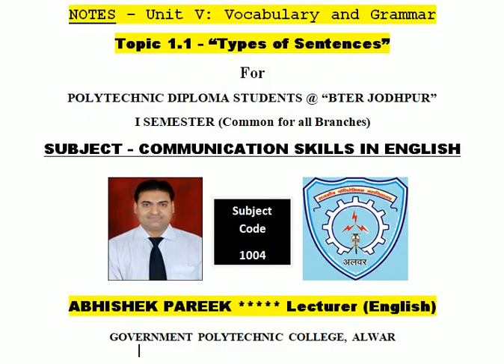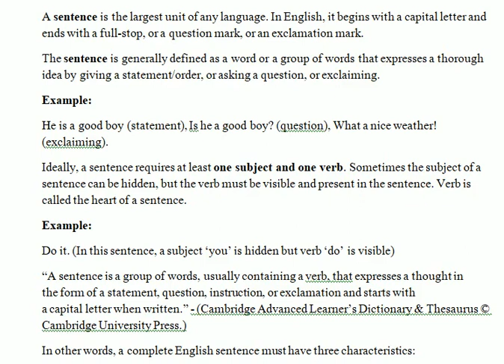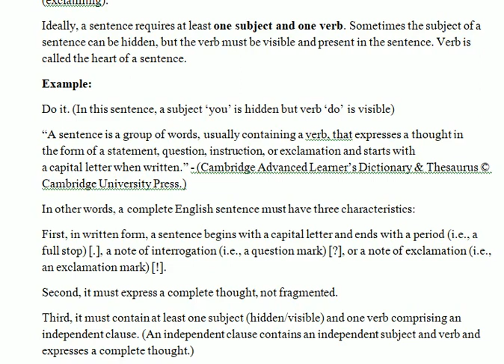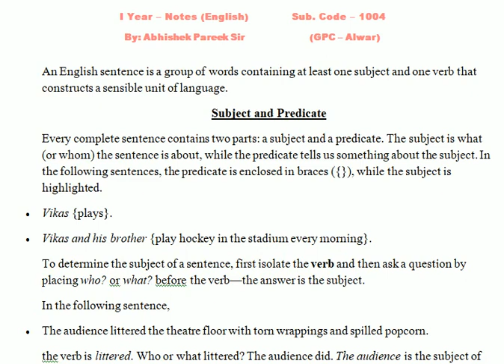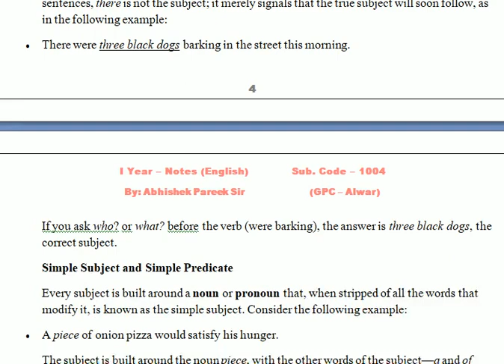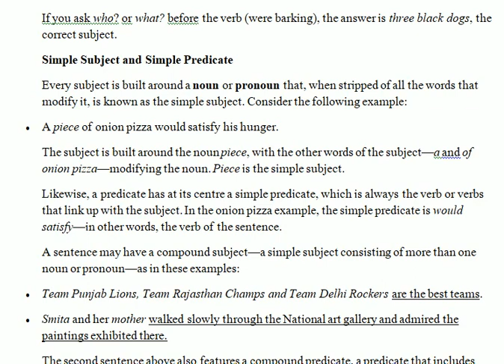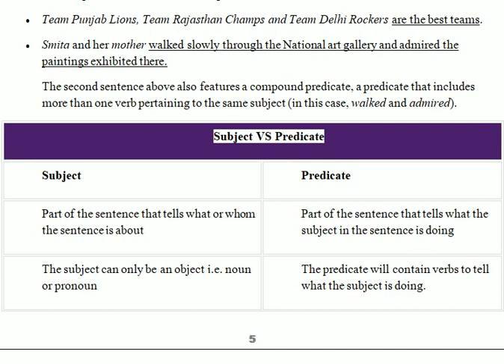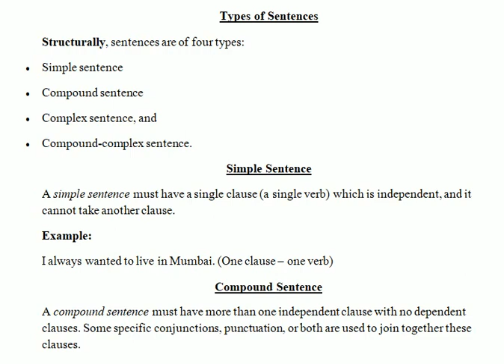1004 - Vocab & Gramm - Types of Sentences - Pt II - by Mr. Abhishek Pareek (Lect. in Eng. GPC Alwar)